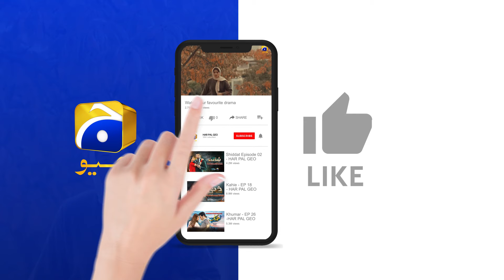Pyari Si Bahu Ki Khwahish !!! Dao || Har Pal Geo